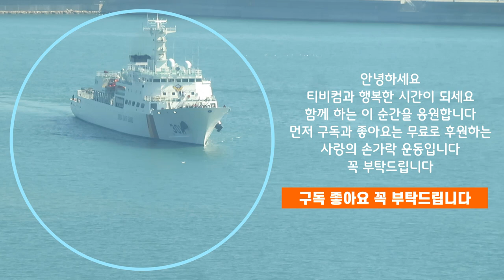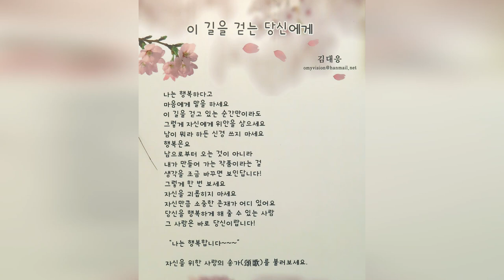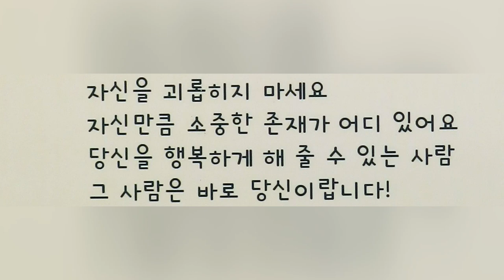K-문학 이 길을 걷는 당신에게 말하고 싶습니다. 당신은 행복한 사람입니다. 김대응 시인의 시.